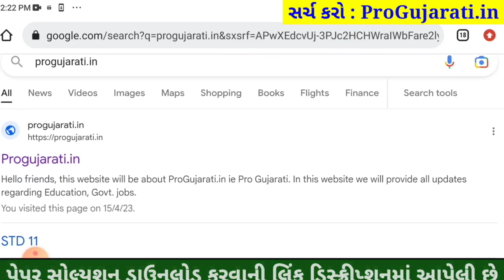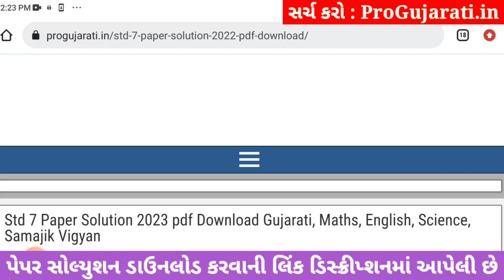STD 7 hindi paper solution 2023 80 marks, Dhoran 7 hindi paper solution 2023 std 7 hindi paper solut